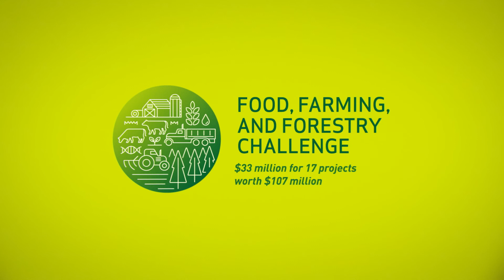Flash Forest - Commercial Pilots and Demonstrations of Rapid Drone Reforestation Technology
Utilizing drone reforestation technology, Flash Forest is changing the way companies plant trees in areas that were damaged by forest fires or previously harvested. The company uses unmanned aerial vehicles (UAVs), hardware, aerial mapping software, automation and biological seed pod technology to reforest areas from the air. Flash Forest’s technology not only helps make tree planting more efficient, it also makes it easier to plant trees in difficult to reach areas and dangerous environments. Using a seed firing device attached to its drones, Flash Forest's innovative technology allows the company to plant seed pods at an interval of one pod, per second, per drone. Flash Forest’s botanical teams are also working on rapid germination and enhanced stress tolerance for its seed pods to ensure the trees have the best possible chance to grow. ERA has committed $1.8 million to the $5.5 million project through its Food, Farming and Forestry Challenge, which provided $33 million to 17 projects worth a combined value of $107 million.